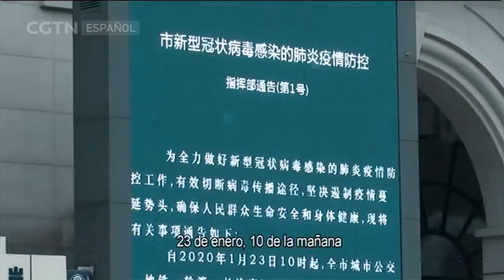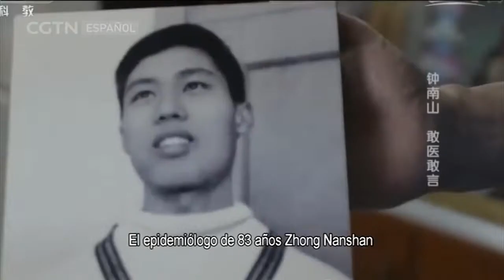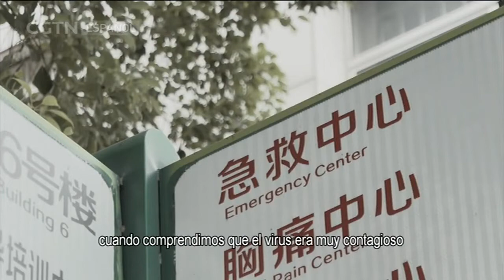El bloqueo: Un mes en Wuhan ( I)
Hace poco más de un mes que China se vio afectada por el brote del nuevo coronavirus. Se han intensificado los esfuerzos por controlar su propagación y esto se evidencia en Wuhan, epicentro del brote, donde se han renovado y construido 86 hospitales designados y 16 hospitales temporales. Wuhan coronavirus. Te proponemos la primera parte del documental "El bloqueo: Un mes en Wuhan".